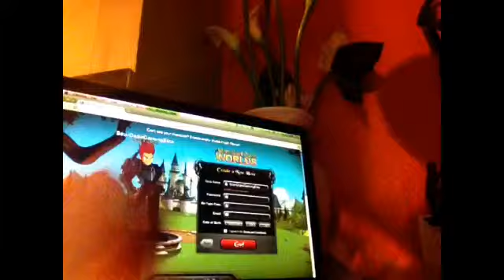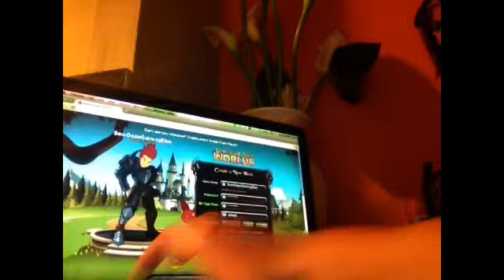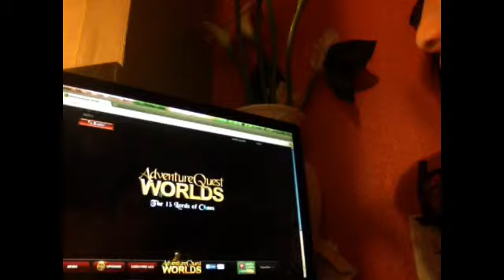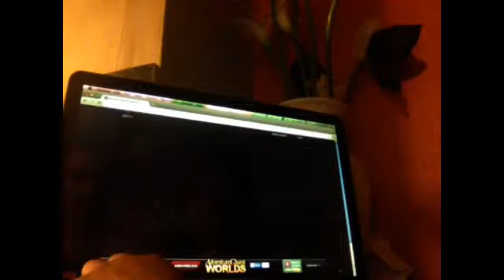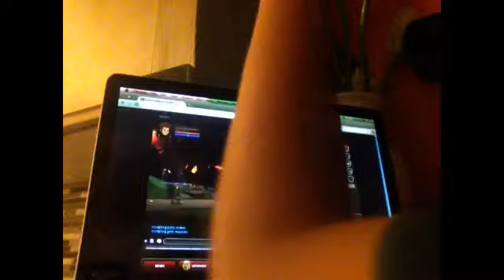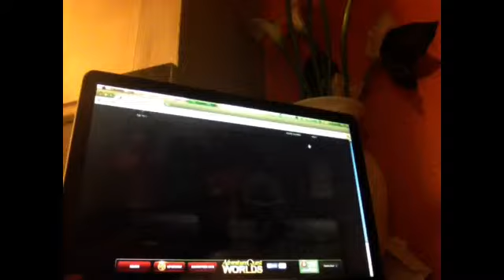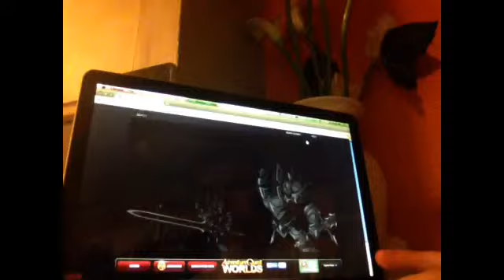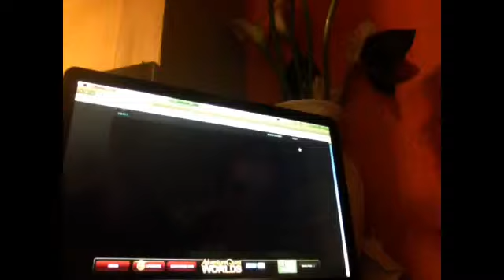Today is the start of a new journey Adventure Quest Worlds #1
Welcome to the MMORPG that I used to play so long ago. Man it felt good to get into the game so quickly.This game was everything to me and my friends.